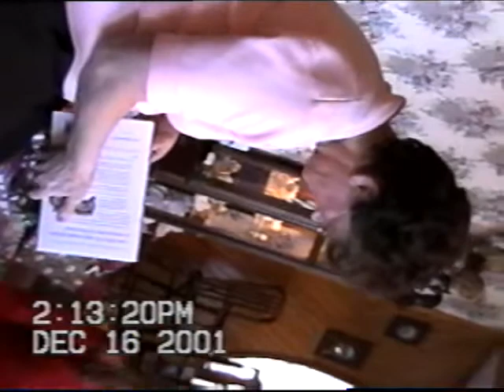Christmas Party Dec 16th, 2001 at Home